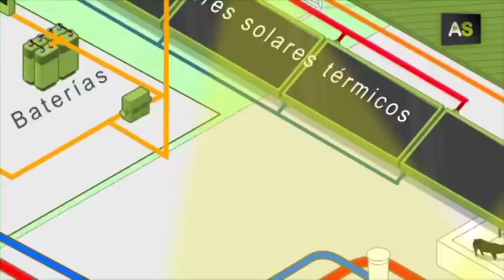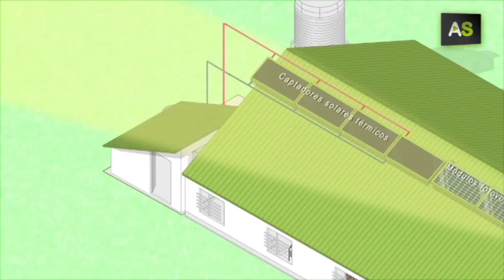AS Renewable pork: Iberian pigs in Huelva are breed using solar energy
A ranch that breeds Iberian pigs in the province of Huelva exclusively uses solar energy. It is the only power source accessible for this ranch which is located in the Natural Park of Aracena's Sierra; in addition, it also means saving a 50% in production costs.